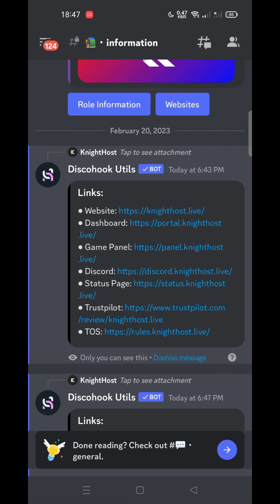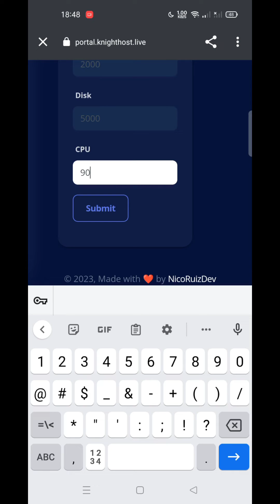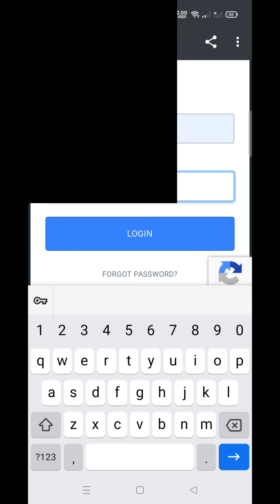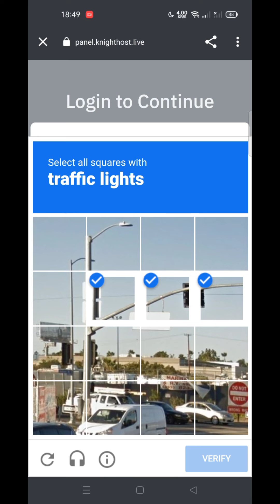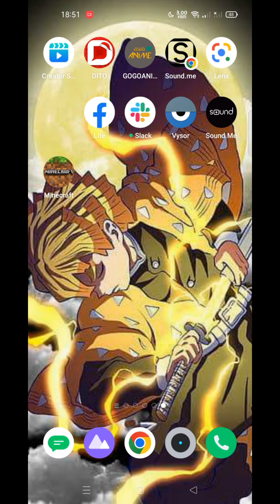Paano Gumawa Ng Server Sa Minecraft 24/7 No Lag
hi welcome sa bagong video and today i will show you kung paano gumawa ng server sa minecraft and where to make a minecraft server na 24/7 asia location kaya maganda ang ping and less lag para makalaro nyu ang mga friends nyu sa minecraft mabilis na tutorial lang to on how to create a minecraft server at sa future video i will show you the best minecraft server hosting na pwde nyu pag gawan ng magandang server and how to get a minecraft server para ma enjoy nyu ng mga friends nyu